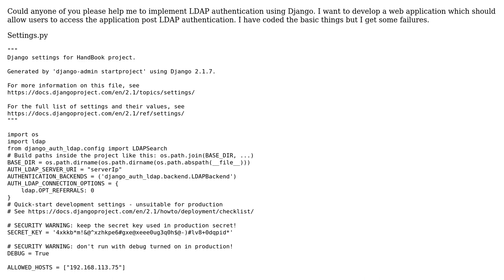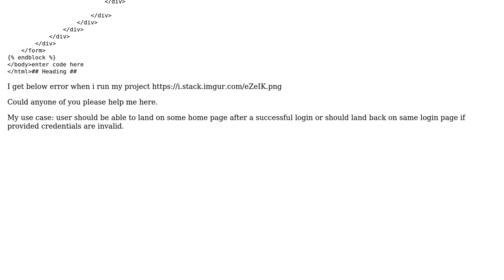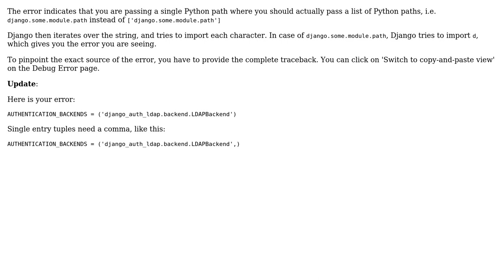LDAP authentication using django (2 Solutions!!)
LDAP authentication using django

With thanks & praise to God, and with thanks to the many people who have made this project possible! | Content (except music & images) licensed under CC BY-SA | Music | Images & others | With thanks to user vivek.p.n manu user stats con chris user Daniel Hepper and the Stack Exchange Network Trademarks are property of their respective owners. You are responsible for your own actions.